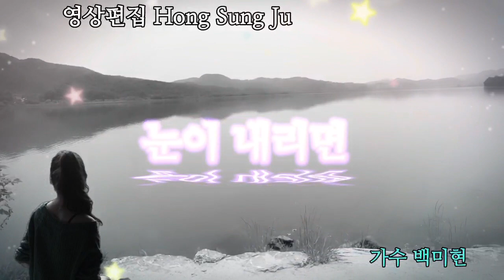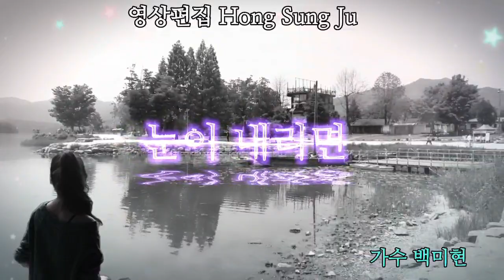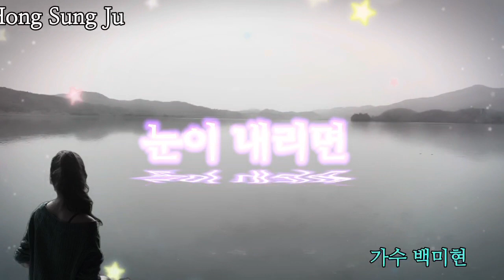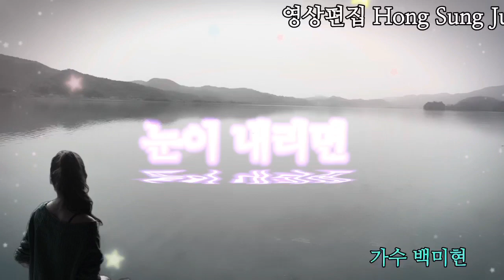가수 백미현♡눈이 내리면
눈이 내리면
노래 백미현

눈이 내리면
떠오는 모습
그대의 그 까만
코트 주머니에
내 손을 넣고
마냥 걸었지
첫 눈 올때면
무작정 우린 만났지
명동 길
어느 성당에서
그 하얀 길을
마냥 걸었지
오늘 이 밤도
나의 창가에
그대의 추억
눈송이되어
내리고 있어
내리고 있어
내리고 있어~~~
눈이 내리면
지울수 없는
그대의 추억
눈앞에 내려
눈이 내리면
눈이 내리면

오늘 이 밤도
나의 창가에
그대의 추억
눈송이되어
내리고 있어
내리고 있어
내리고 있어~~~
눈이 내리면
지울수 없는
그대의 추억
눈앞에 내려
눈이 내리면
눈이 내리면
나나나나 나나나나